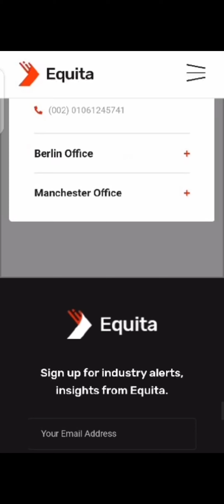Live Map, Email Notification Courier Tracking and Logistics PHP TUTORIAL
Courier tracking and logistics website script built with PHP -